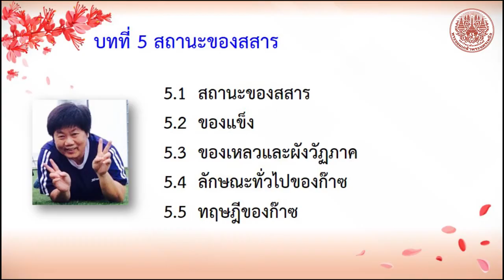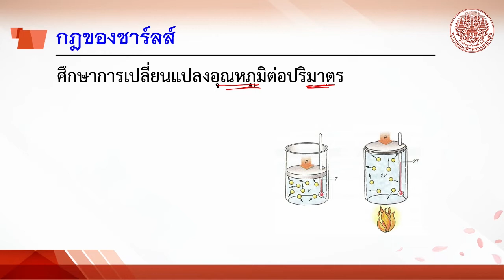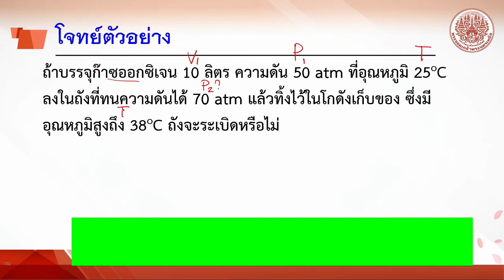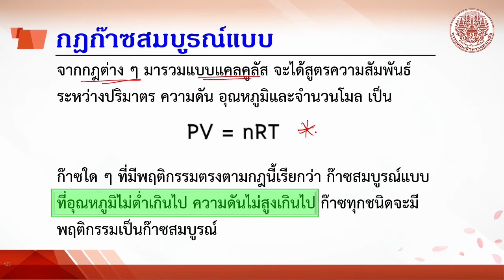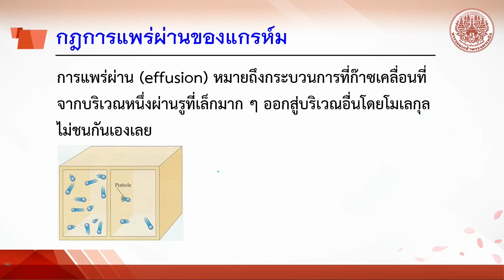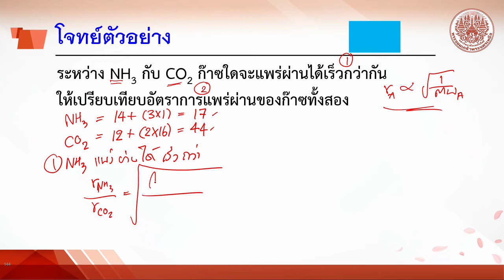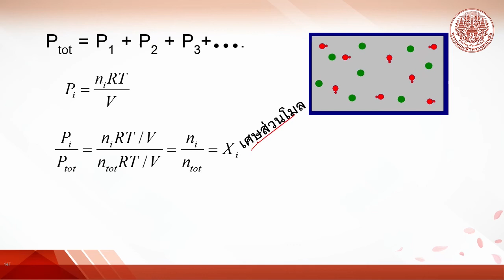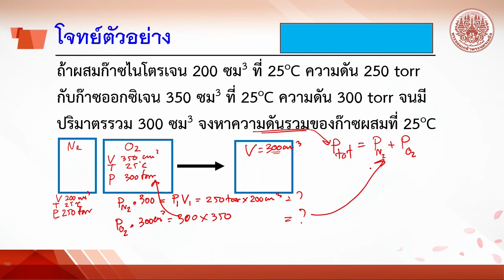5 5 ทฤษฎีก๊าซ